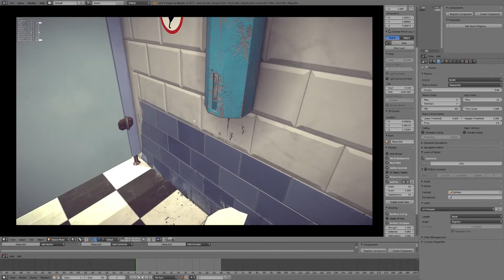Sitting Simulator - progress